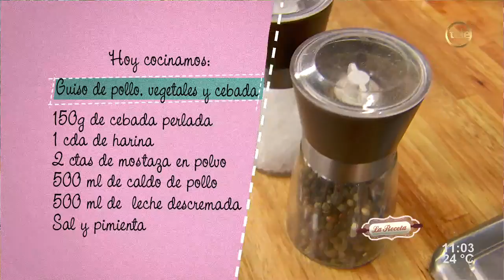Guiso de pollo, vegetales y cebada